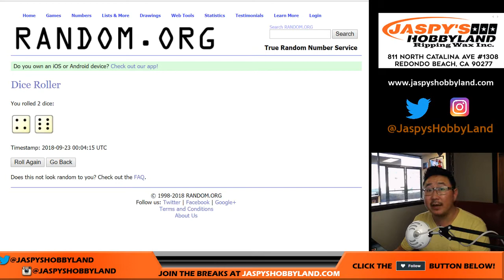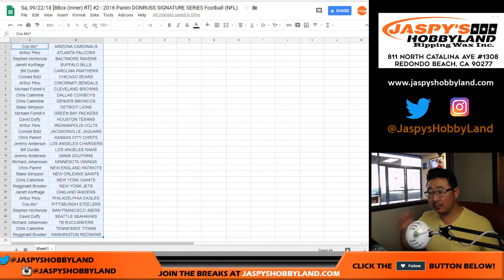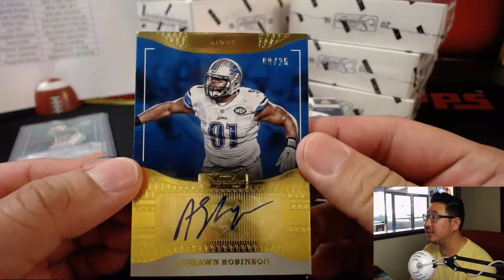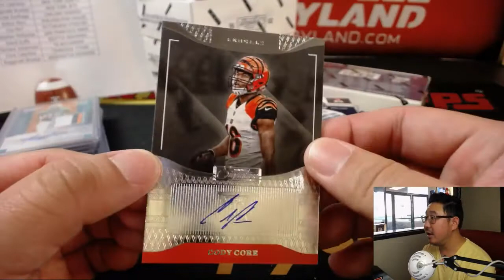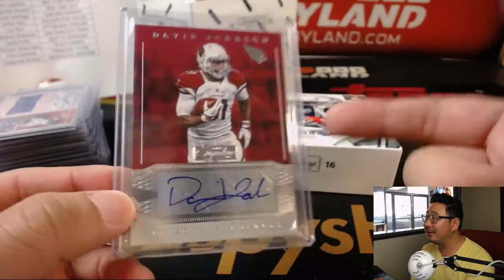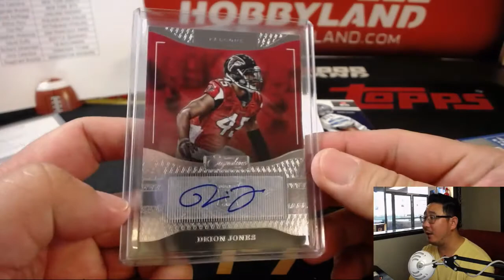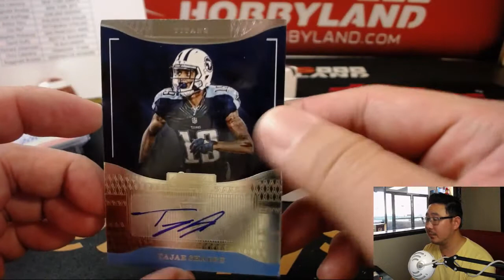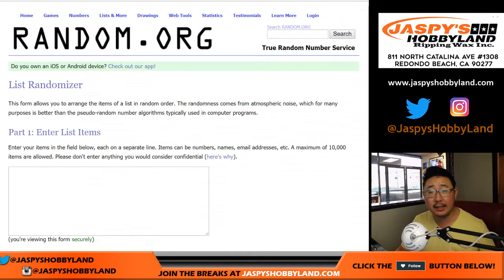Sa, 09/22/18 [8Box RT] #2 - 2016 Panini DONRUSS SIGNATURE SERIES Football (NFL)